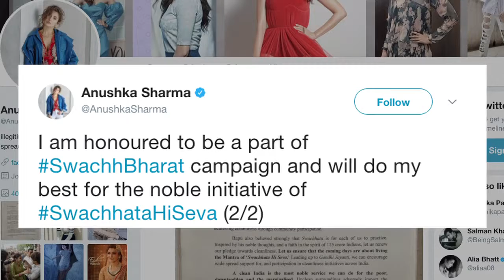PM Modi ने भेजा Anushka को ‘स्वच्छता ही सेवा’ अभियान से जुड़ने का न्योता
प्रधानमंत्री नरेंद्र मोदी ने अभिनेत्री-फिल्म निर्माता अनुष्का शर्मा को सरकार के ‘स्वच्छता ही सेवा’ अभियान से जुड़ने का न्योता भेजा है. पीएम मोदी ने कहा कि उनकी मौजूदगी अन्य लोगों को भी इस अभियान से जुड़ने के लिए प्रेरित करेगी. अनुष्का ‘स्वच्छ भारत अभियान’ का भी हिस्सा हैं.